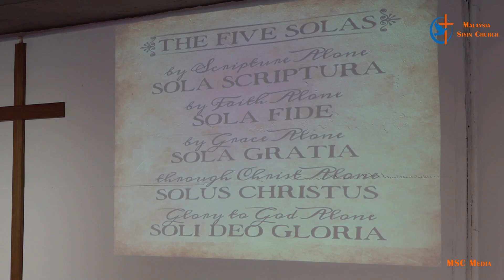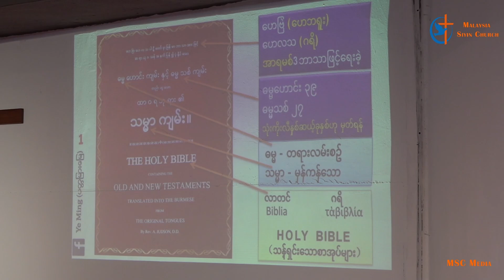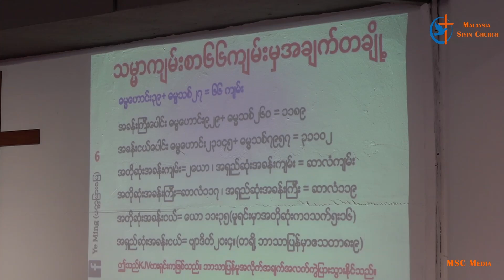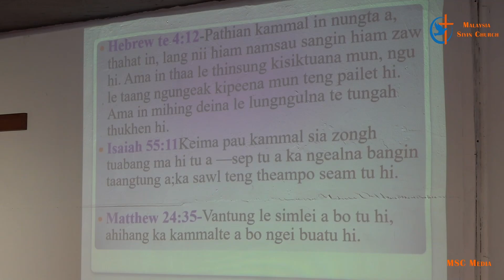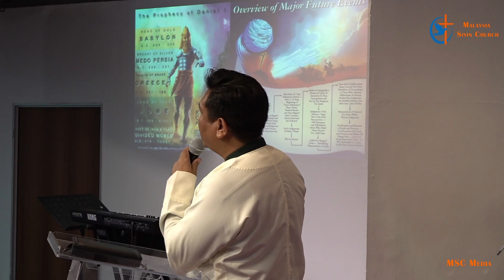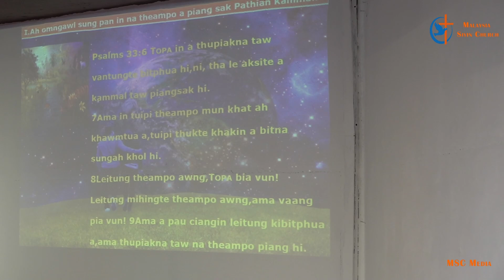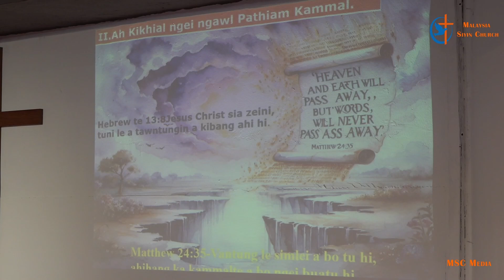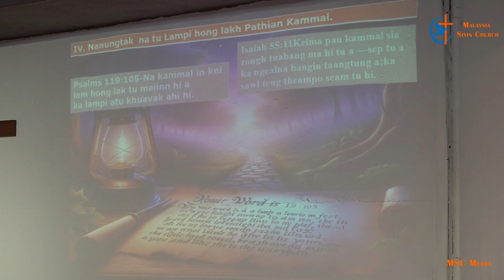Pathian Kammal ii Vangletna | Pr. Suang Za Khai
Hebrews 4:12
Sunday Service Message
18/8/2024